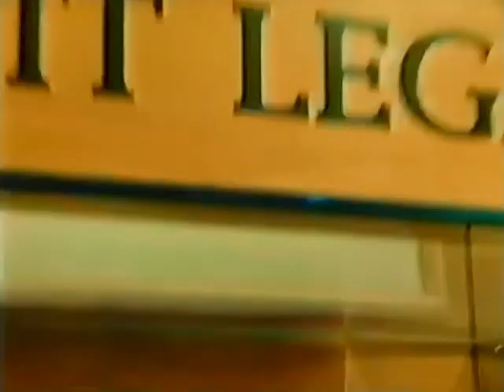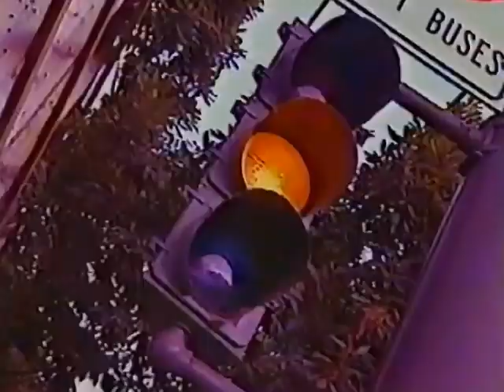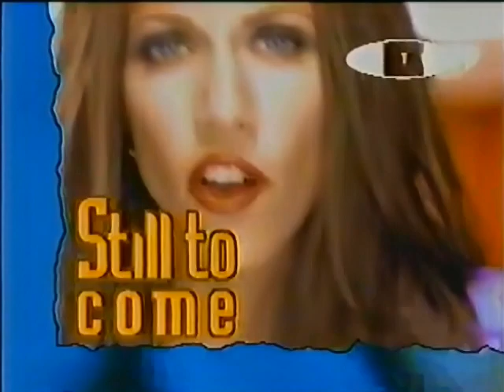Metro Cafe intro bumpers and exit from 1997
Pulled from VHS Tape of the May 1st 1997 broadcast of Metro Cafe on WTN and Bewitched on TBS.